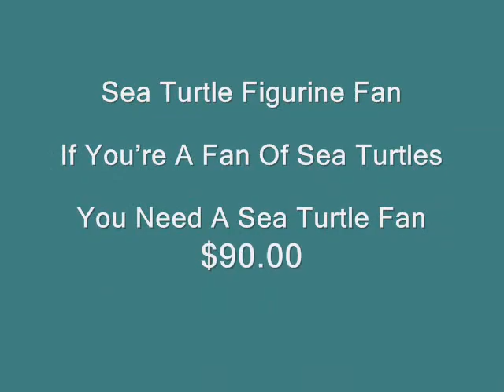Turtle Gifts & Wall Decor at Wildlife Wonders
Wildlife Wonders collection of sea turtles covers the gamut of gifts and home décor ideas from jewelry to tables you'll find it here.